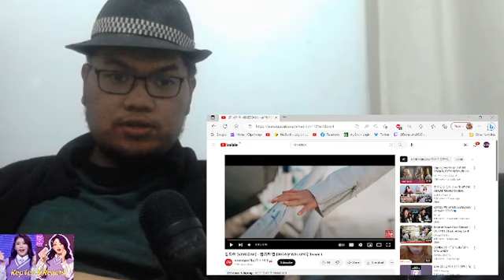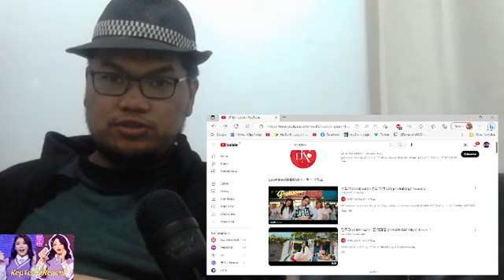Kim Doah (김도아) 'Dream Walking;' Teaser 1 & 2 Reaction! (DOAH SOLO DEBUT!)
Kim Doah from the K-pop girl group, Fanatics will finally get a solo debut! Here is my reaction to Kim Doah 'Dream Walking;' Teaser 1 & 2!

Hope you guys enjoy my reaction!